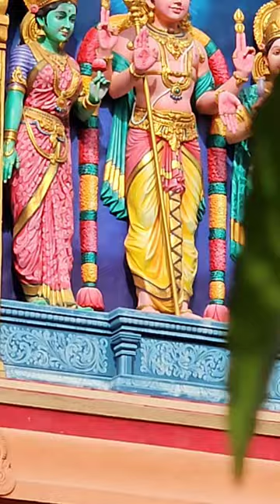கண்ணீரை துடைத்து கவலைகளை தீர்ப்பான் முருகன் உள்ளம்உருக வேண்டினால் போதும் உண்மையா ⁉️ முருகன்